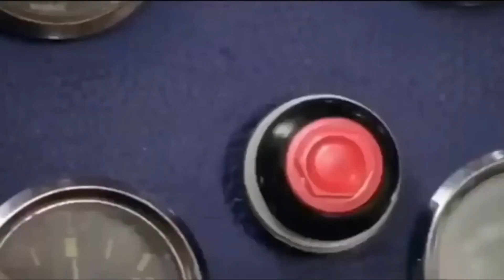World's Highest Cold Desert - Near Skardu - Katpana Desert | Azeenbasics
World's Highest Cold Desert Trip
Katpana Desert - Near Skardu - Gilgit Baltistan - Pakistan | Azeenbasics

World's Highest Cold Desert Trip. Katpana Desert is the world’s highest Cold desert in Skardu Gilgit Baltistan Pakistan. sometimes covered in snow during winter. It is situated at an elevation of 2,226 meters 7,303 feet above sea level, It is early in the morning. I am going to visit Katpana Desert. It is 12 Km from Skardu Airport